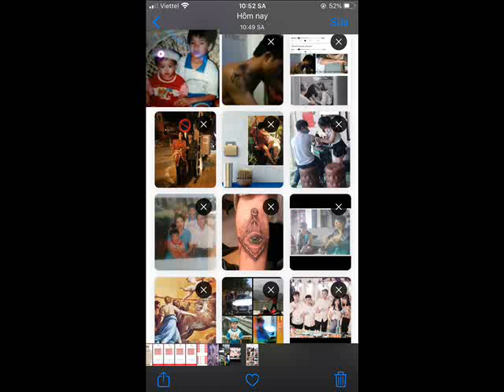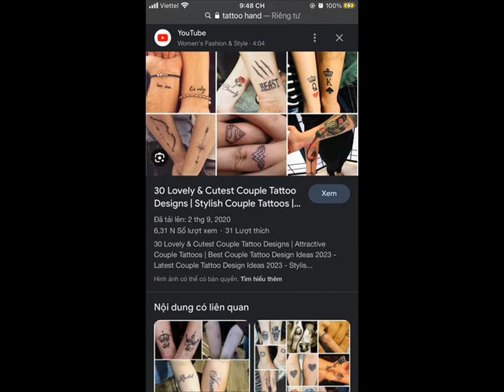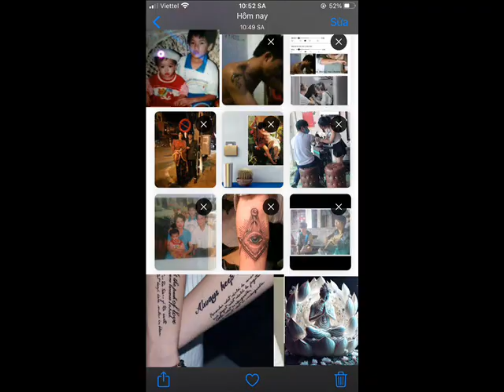Đường Một Chiều Lofi ver Huỳnh Tú x Chang